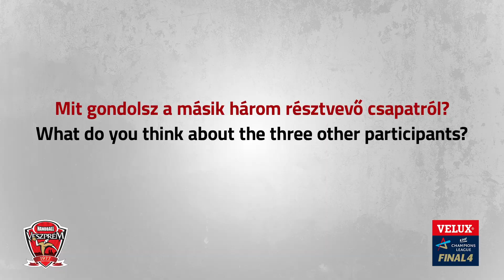A Final4 előtt Andreas Nilssont kérdeztük várakozásairól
Öt nap múlva ismét harcba szállunk az európai kézilabdás legrangosabb trófeájáért. A Final4 előtt Andreas Nilssont kérdeztük várakozásairól.
In five days, we go to battle for the most prestigious trophy of European handball. We asked Andreas Nilsson about his expectations on the Final4.